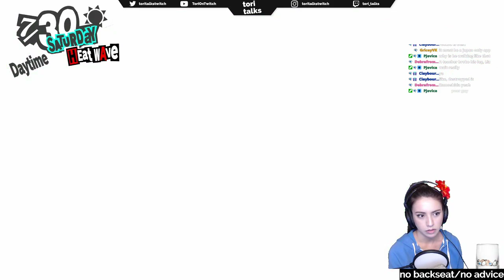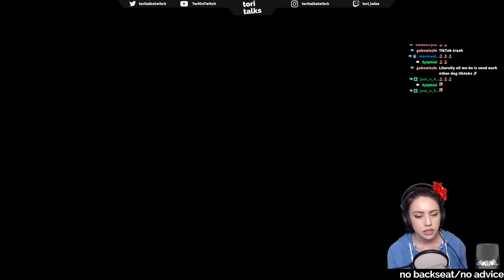Persona 5 Royal - Pyramid Palace pt 12